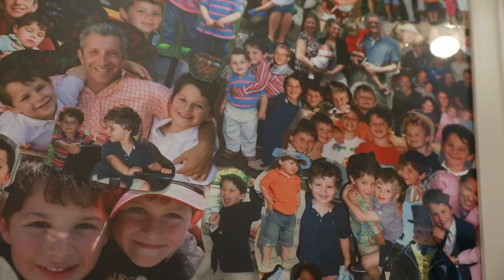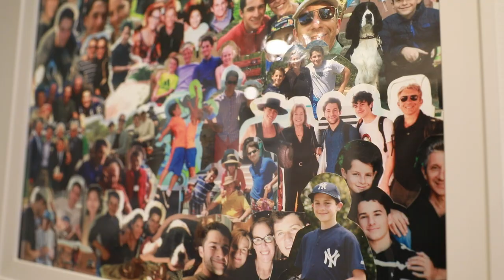Living with Crohn's & Colitis: Sebastian's Story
Our fundraising video for the 24th Annual California Wine Classic, presented by the Crohn's & Colitis Foundation.